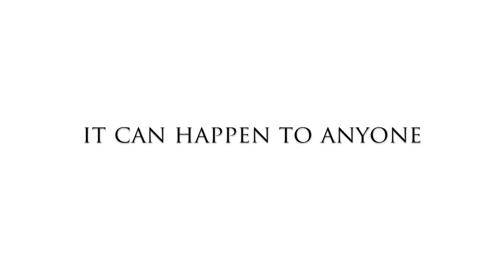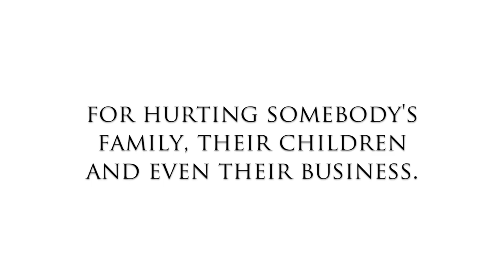CYBERBULLIES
Has anyone ever said lies about you? Have you ever been threatened? Have you ever been exposed to ridicule because someone is bullying you?

If you or anyone you know has been a victim of cyberbullying, please to learn the actions you can take.

BOWA Studios
12080 Southwest 127 Avenue
Suite 305